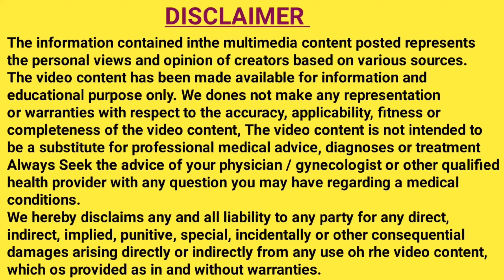स्तनों मे ये बदलाव दिख रहा है तो 100% प्रेगनेंसी रुक गई है |Early Pregnancy Breast Changes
Pregnancy symptoms

How to know pregnancy symptoms

Early pregnant

1st week pregnancy symptoms in hindi

1st month pregnancy symptoms in hindi

Pregnancy symptoms before missed periods

Pregnancy ka pehla saptah

1st week pregnancy

1st week pregnant

Pregnant hone se pehle ke symptoms

Pregnant kab hote hai

Pregnant hone ka sahi din

Ovulation days kaise calculate kare

How to Know your pregnancy days

Jaldi maa banne ke upay

Jaldi maa banne ke liye kya kare

Ovulation me kaise pregnant bane

Jaldi baby conceive karne ke liye kya kare

Pregnant hone bad kya lakshan dikhte hai

Early pregnancy sign before missed period in hindi

Kaise pta kare pregnant hai ya nahi